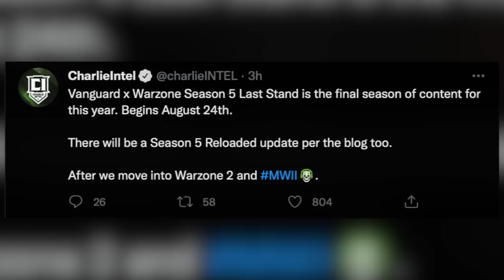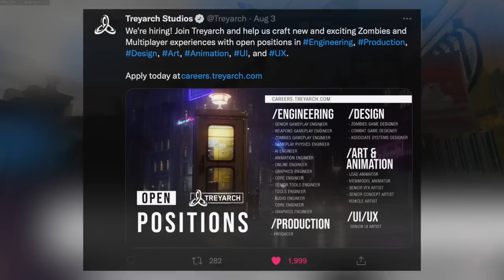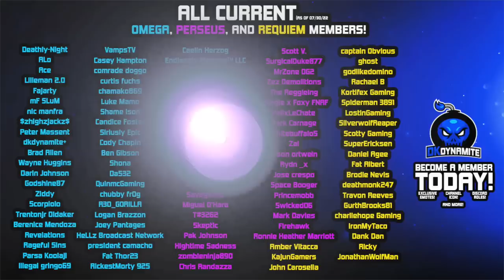Special Cold War Update & Anime Mastercraft OUT NOW | Data Overload Tracer Pack & Season 5 DLC Patch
Check Out My Recent Video! [ HUGE Zombies Updates, Gameplay Overhaul & Cancelled DLC | Tranzit Mobile & Archon Easter Egg Steps!

Timestamps
0:00 - Introduction
0:54 - Menendez Was Originally Coming to Cold War?
1:41 - Unknown Future For Black Ops Story After Season 5
2:14 - NEW Cold War Patch to Be Installed Next Week
3:03 - The LAST Update For Year 2 is Near.. Woah
3:29 - UPDATE: Here’s What Time You Can Play MWII
4:11 - Early Access to Next Black Ops Game Too?
4:46 - Treyarch Likely ISN’T Doing COD 2024’s Campaign
5:40 - NEW Data Overload Mastercraft & Wraith Skin
6:27 - Bonus Finisher, Cosmetics & Animated Rewards
7:23 - All New Anime Inspect, Orange Tracers & Watch
8:30 - This is The NEW Finisher in Cold War Multiplayer
9:26 - I Forgot This Mode is BACK in Zombies Now!
10:20 - Anime Streetsweeper Vs Orda On Outbreak..
10:57 - Tier 1 PaP On The Mastercraft Revealed
11:50 - Tier 1 PaP On The OTS Blueprint Revealed
12:56 - Double Upgrading Our NEW Blueprints in Zombies
13:39 - The Escape..
14:23 - Dark Aether & Dark Matter Ultra On The Mastercraft & OTS
15:43 - a NEW Update in Warzone + The Anime Inspect
16:37 - These New Skins Are RISKY to Use, But Still Shred!
17:11 - Yeah.. We Just Did That
17:59 - WINNING The Match With The New Cold War Pack
18:25 - Closing Statements

                                           💣 ~dkdynamite~ 💣